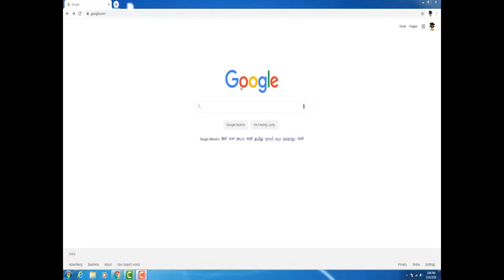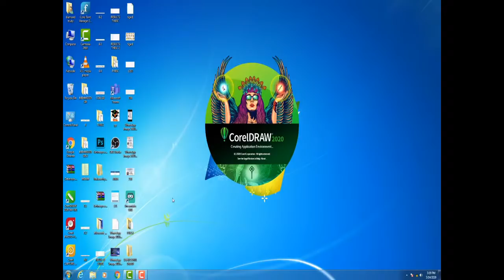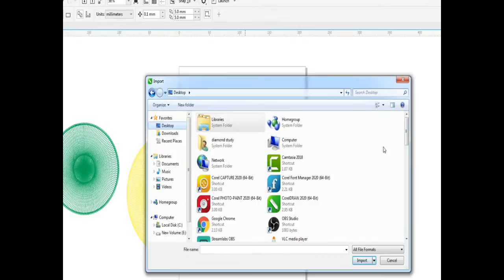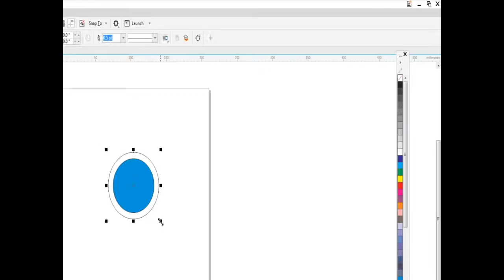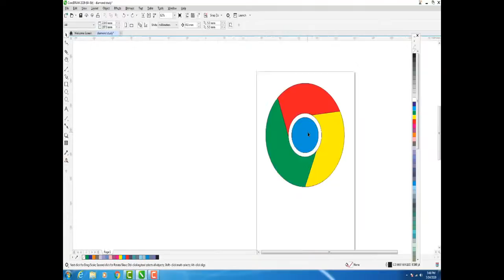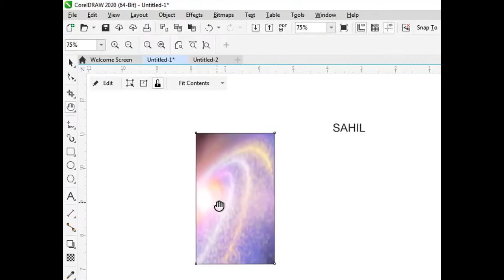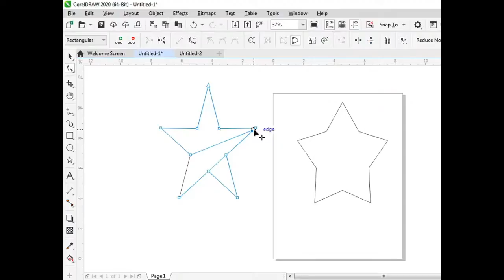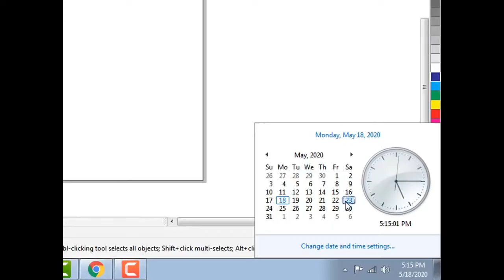Capture CorelDraw 2020 Day 1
KIEHS’S Maharashtra College of Arts Science and Commerce & Dr Rafiq Zakaria Center for Post Graduate Studies and research.

Department of Commerce,Economics,BMS, IT and CS in collaboration with IQAC is organizing a National level webinar on

Capture COREL DRAW 2020”

*Date: 19-21 of May 2020